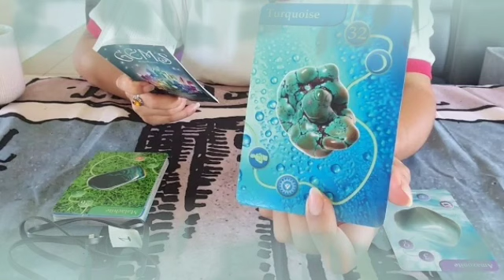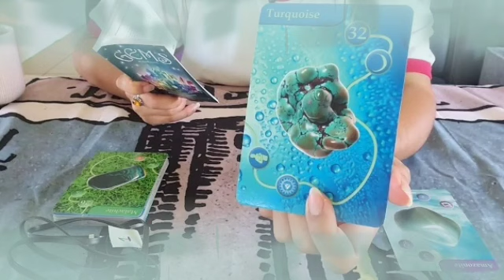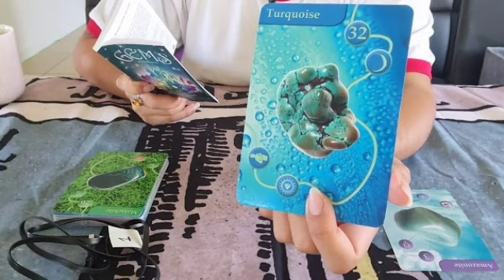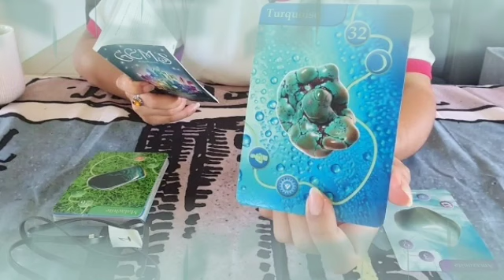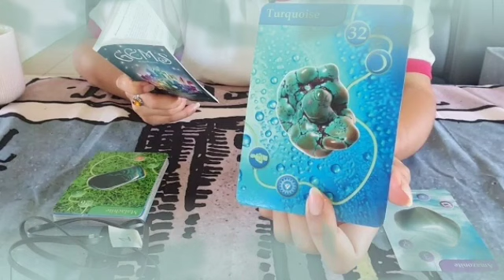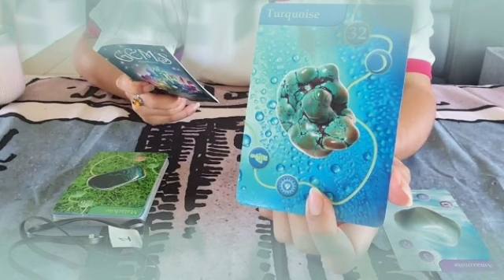برج الاسد ♌ العلاقه المحرمه انكشفت😱و الدنيا هتخرب يا أسد🔥